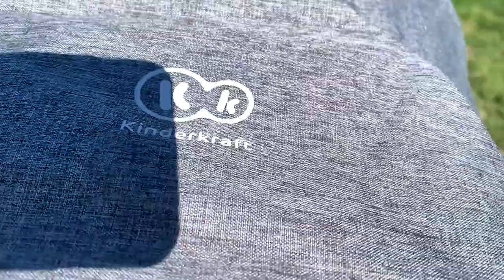ORDINARYONG ARAW NAMIN NI LUCY😍|| NAGLUTO NG PAMPAGATAS❤️||LORAINE´S DIARY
Love,
Loraine